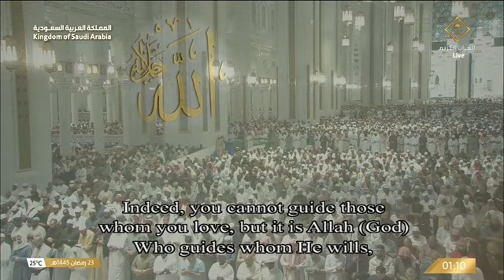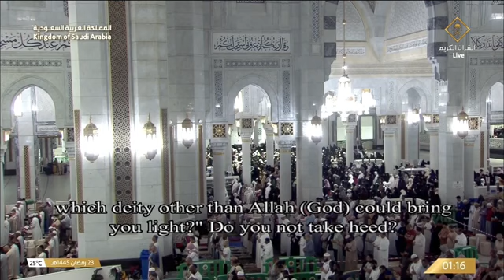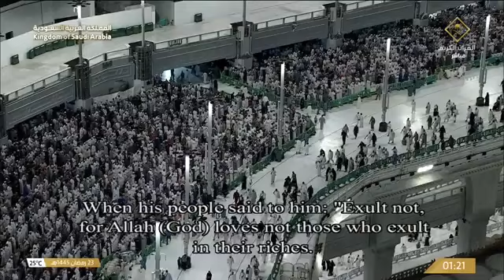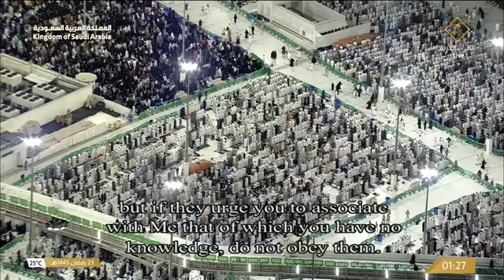Tahajjud Ramadan 23 Sheikh Waleed Shamsan | صلاة التهجد للشيخ الوليد الشمسان ليلة 23 رمضان 1445هـ